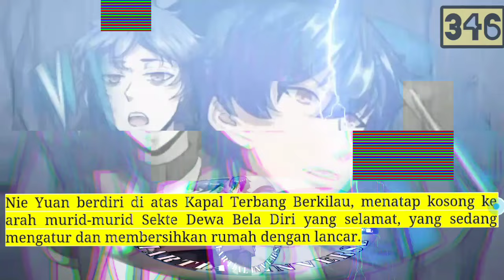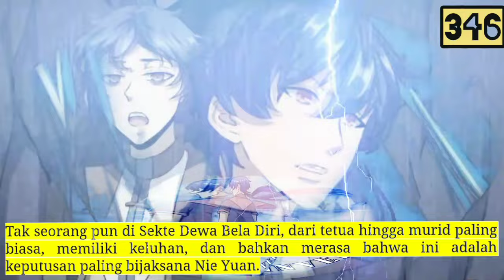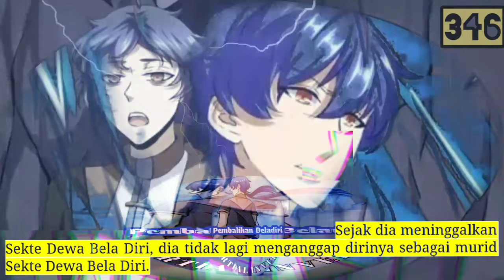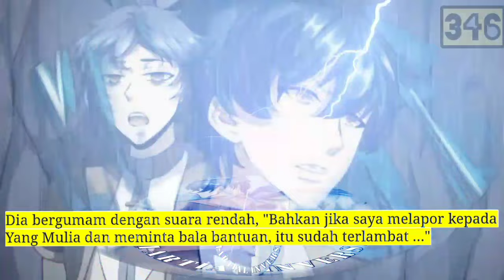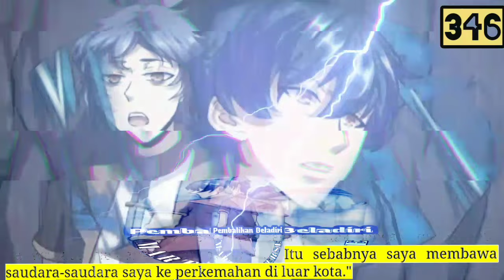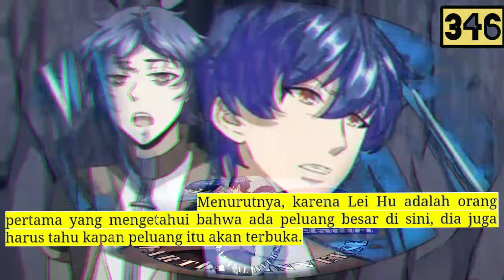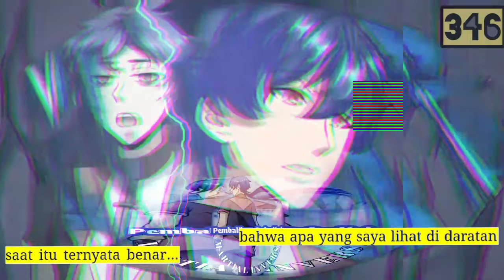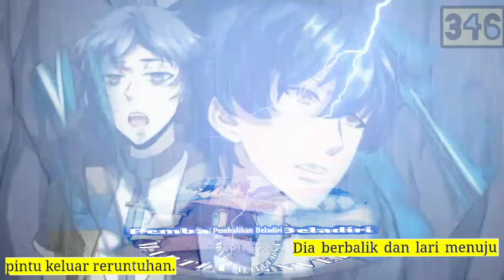Pembalikan Beladiri season 346